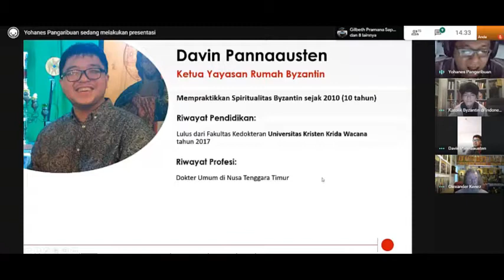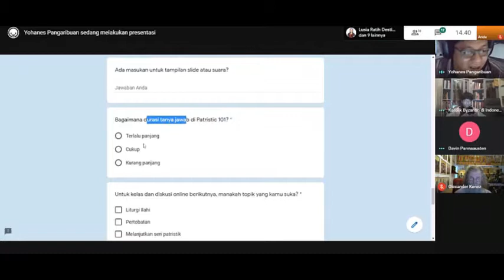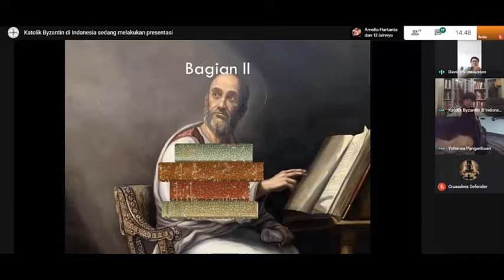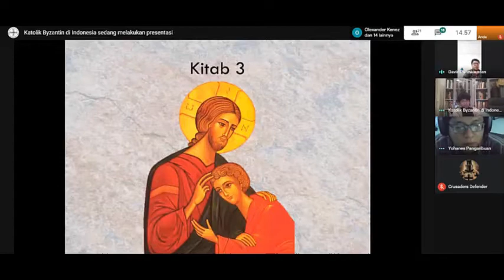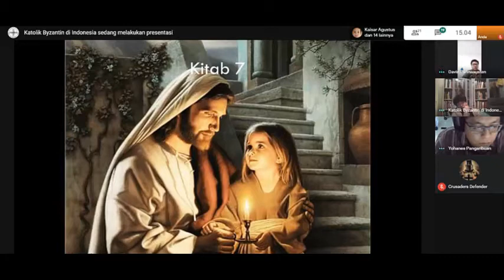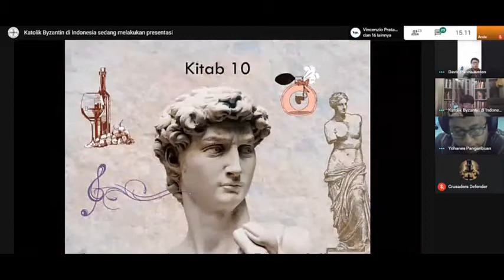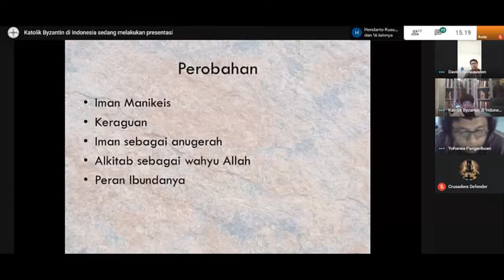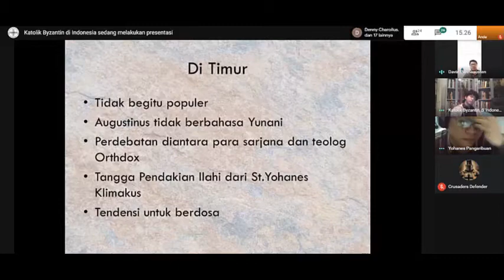Patristic 101 - Hari 7 | Menemukan Timur & Barat pada Buku The Confessions Karya St Agustinus